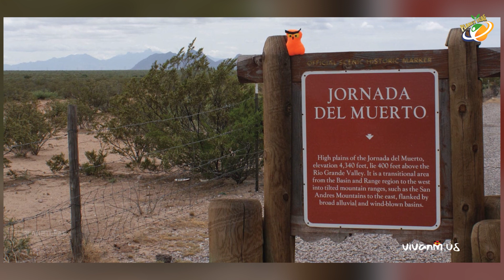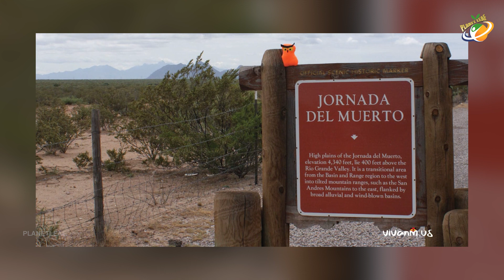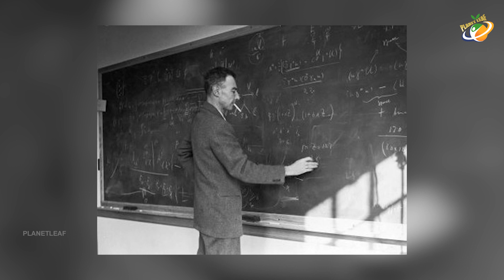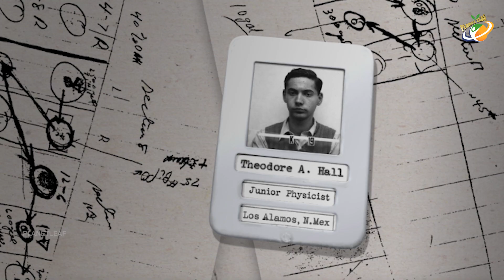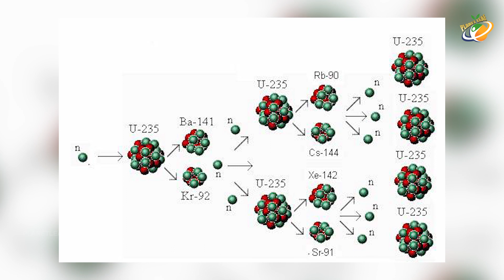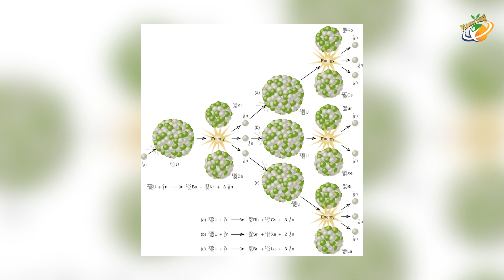అణుబాంబు సృష్టిలో భగవద్గీత పాత్ర ఉందా..? | oppenheimer and geeta | Planet Leaf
| Planet Leaf Exclusive Videos...